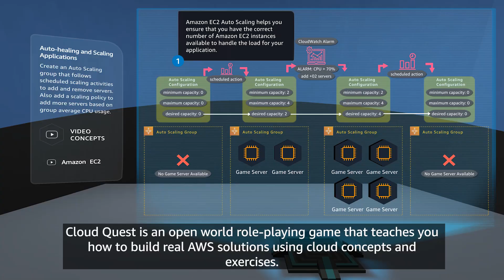AWS Cloud Quest - Cloud Practitioner | Amazon Web Services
Play AWS Cloud Quest and have fun building AWS Cloud Skills. AWS Cloud Quest is the first and only role-playing game to help you build in-demand AWS Cloud skills. Collect gems and earn points as you build real solutions inside a live AWS environment.